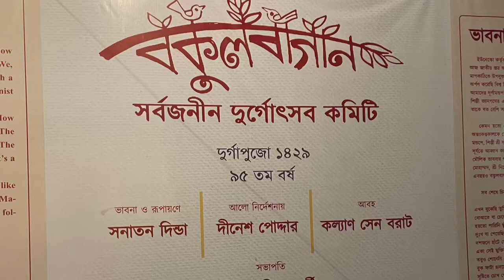Bokul Bagan sanatan Dinda artist